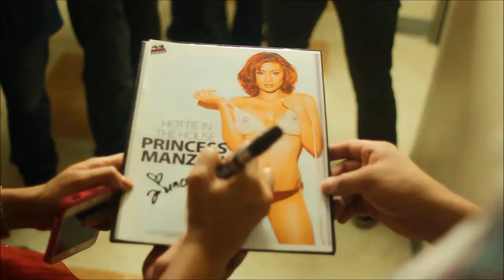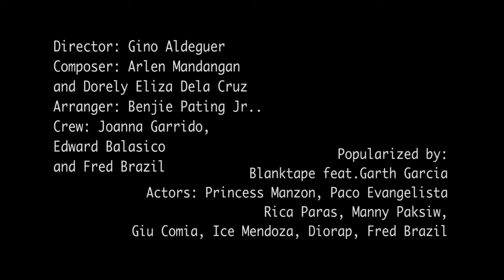Blanktape I You're The One I Official Music Video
You're The One feat. Garth Garcia and Manny Paksiw
Composer: Arlen Mandangan & Dorely Eliza Dela Cruz
from the album Sana'y Mapansin

Make "You're The One" your Ringback Tone.
Simply text
BT11
BLANK11 or
TAPE11
and send to 2447 for SMART or 2370 for GLOBE subscribers.

Distributor: GMA Records